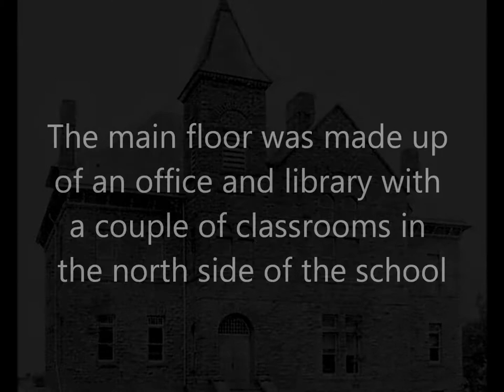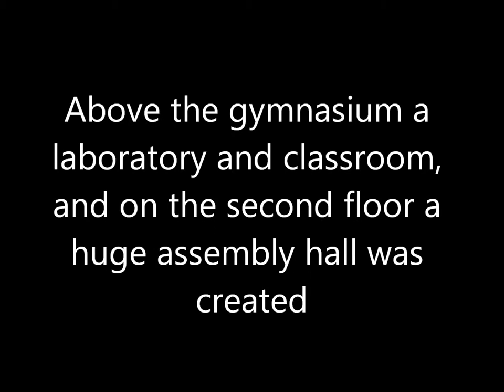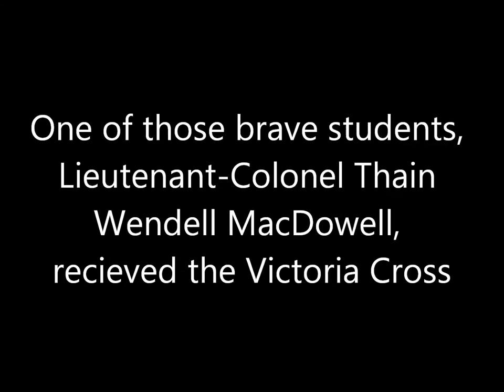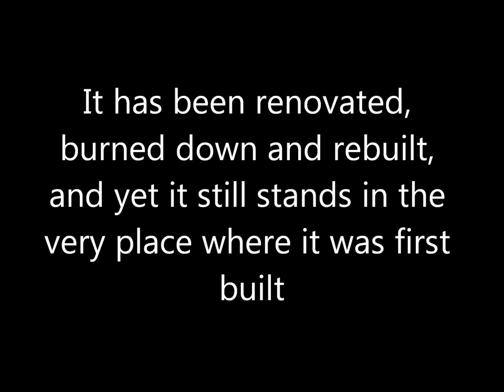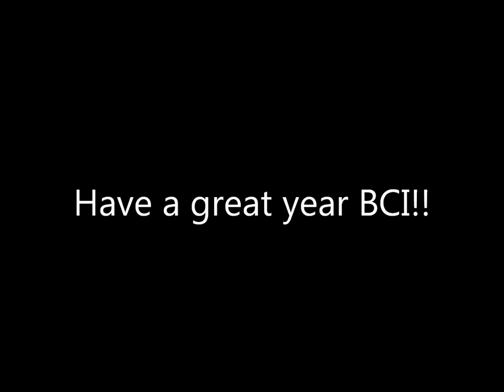125th Anniversary of Brockville Collegiate Institute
A video created to celebrate the 125th year of a High School in Brockville, Ontario